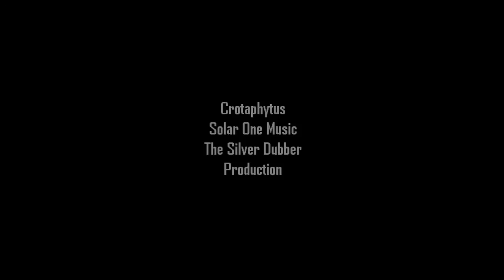Crotaphytus - Cnemidophorus Sexlineatus [Official Video] [Re-Upload]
Crotaphytus - Cnemidophorus Sexlineatus

Taken from the album, The Bite Of The Reptiles 2 (Solar One Music ‎| SOM 011 | 2010)

Video made using trakAxPC software.

For my Muse.